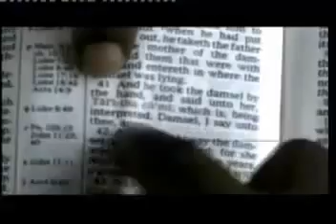zafinath paneah Nicholas Omane Acheampong